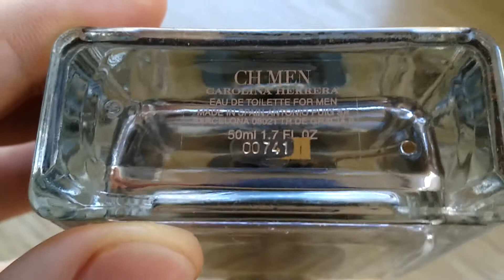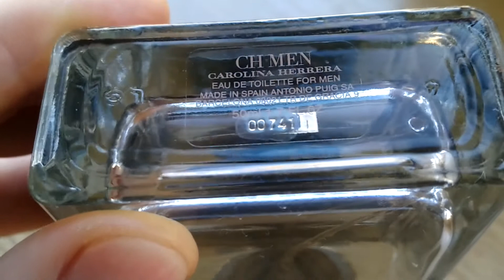Carolina Herrera - CH Men. Обзор.